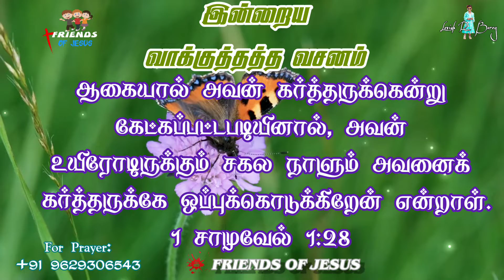Todays Promise Word | 04-07-2022 | Indraya Vasanam | Today Bible Verse in Tamil